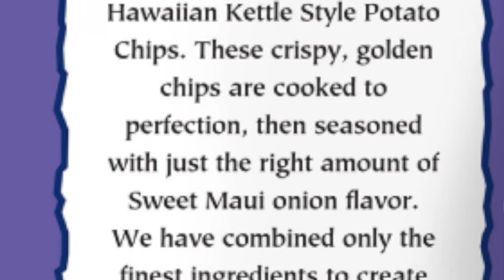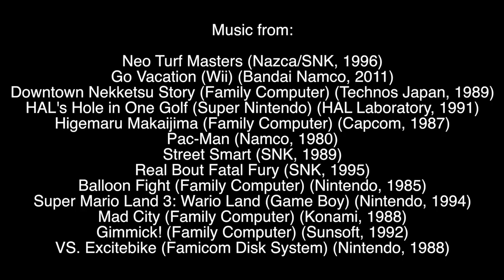Hangry Kits Gamer Kit Unboxing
This past Christmas, my mom gave me a Hangry Kits Gamer Kit, and I felt it would be perfect for an unboxing video! So sit back, and witness me gushing over various snacks and candies while rambling as I usually do as we welcome the new year 2022! ^w^